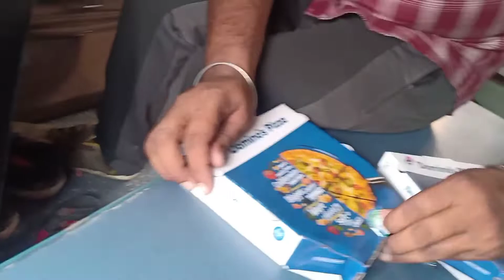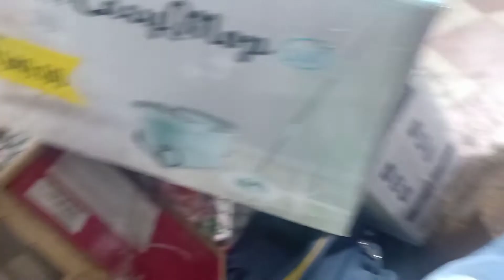Mumbai to Punjab journey by train//karjat to mumbai by road with family